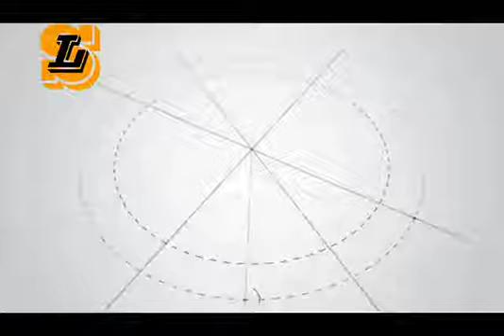Condenser coil with Heresite coating